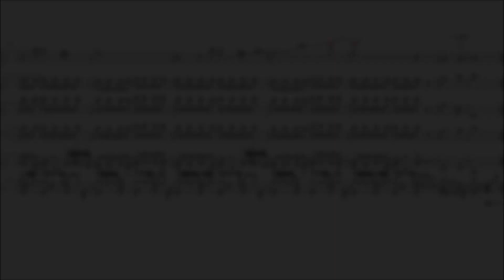TRAVELER (Lucky Chops) - Transcription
Sheet music Traveler by Lucky Chops.

6 Part :
-Trumpet
-Tenor Sax
- Barython Sax
- Trombone
- Tuba/Sousa (floor key)
- Drumset